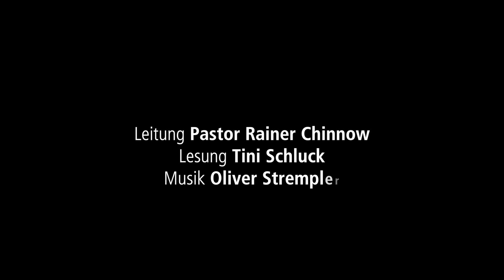Videoandacht 2 am 22. März 2020 · Sonntag Lätare · Friesenkapelle, Sylt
Sylt. Friesenkapelle am Dorfteich. In der Coronavirus-Krise traut Gott uns Besonderes zu: Licht zu sein und die Dunkelheiten der Isolation und Angst zu vertreiben.
Predigt: Pastor Rainer Chinnow
Lesung: Tini Schluck
Musikalische Gestaltung: Oliver Strempler
Lied: EG 620 „Ins Wasser fällt ein Stein“
Viel Spaß beim Schauen und Mitfeiern…